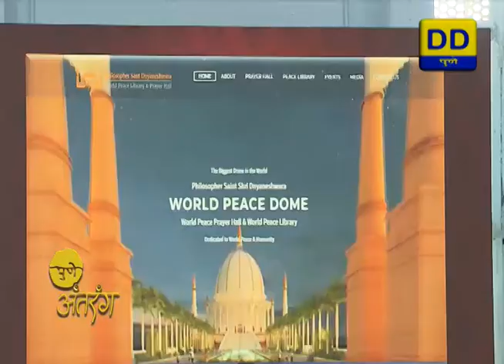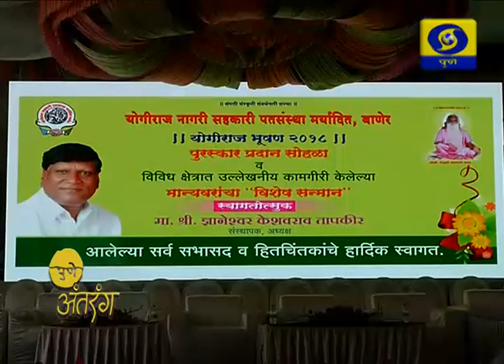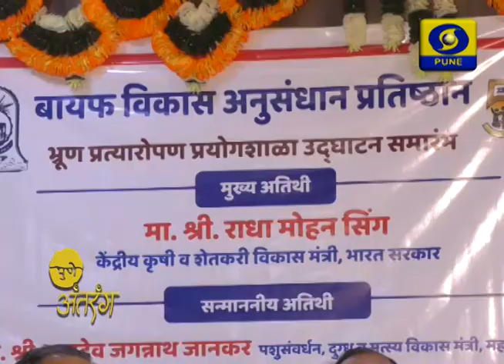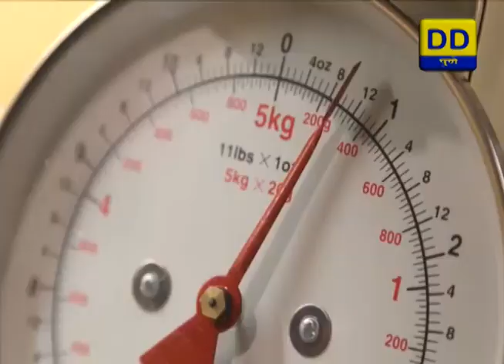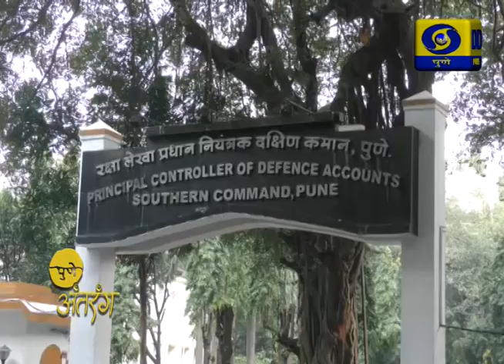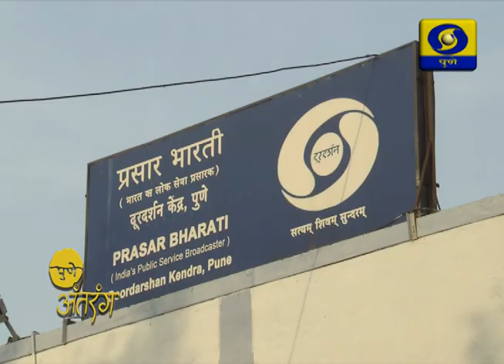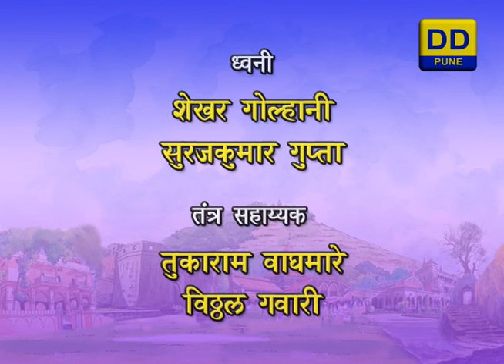Pune Antarang_07/10/18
Stories included in this Pune Antarang

1)World Largest Dome Inaugurated by Vice President of India.
2) Yogiraj Bhushan Puraskar Vitran.
3) Animal Husbandry Lab Inauguration.
4) USA Embassy's Celebration of USA's 242nd National Day, 100
     Years of India & USA Corporation.
5) Indian Army 271st Foundation Day.
6) Hindi Day Puraskar & Book Release of Doordarshan kendra Pune.

Pune Antarang is a News Magazine Progamme Based on Current events like Social, Cultural, Events, Etc in & around Pune.
Telecast on DD Sahyadri
( Every Sunday at 11AM & Repeat on Next Sunday 06.30AM)

Anchor:- Mansi Thakur
Production Assistant:- Narayan Dhebe

Producer:- Mr. Sanjay Karnik & Mr. Ravindra Pujari
DOORDARSHAN PUNE